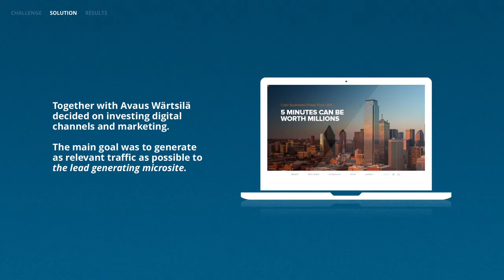Case Wärtsilä / Going to America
Wärtsilä Energy Solutions produces a wide range of engines for electricity generation on land-based power stations.

Wärtsilä wanted to create awareness in the USA, increase their market share and identify potential customers with limited budget and resources.

See what tools we used to reach the goal!